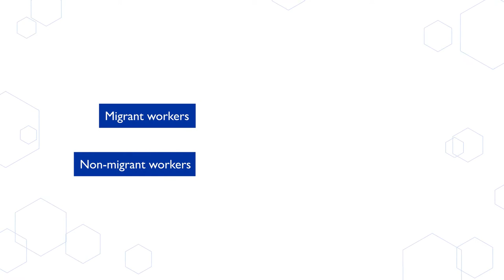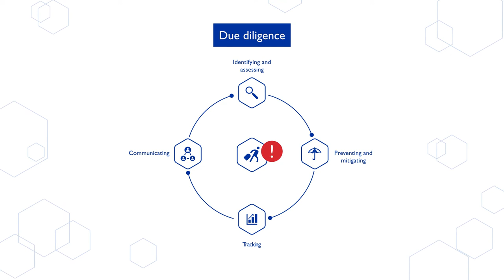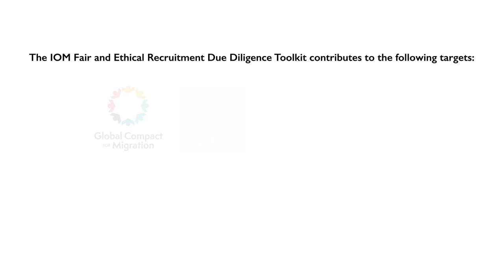Introduction to IOM's Fair and Ethical Recruitment Due Diligence Toolkit